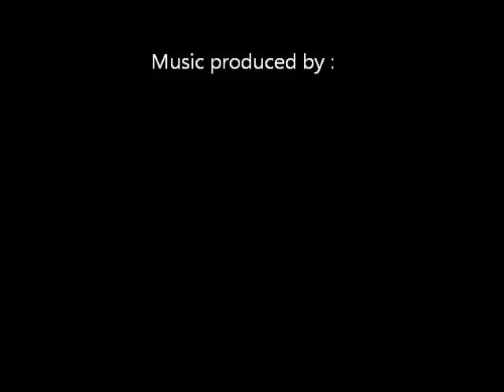Vlad Motchoulski - Tranquility II